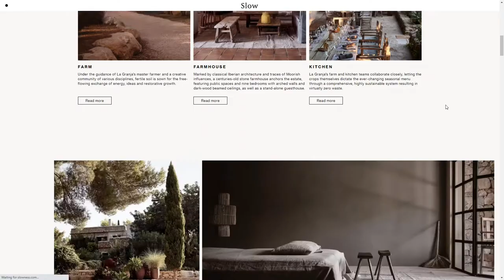Slow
Slow By Studio Airport From Netherlands
An intention, a wish, a recourse, Slow is a collective of people, places and projects that reframe the way we live and interact.